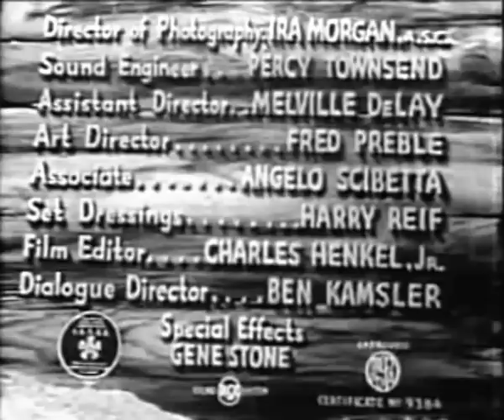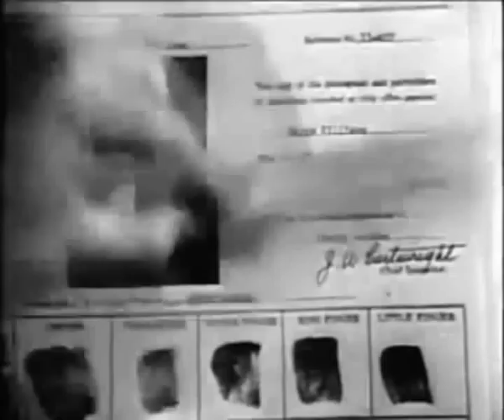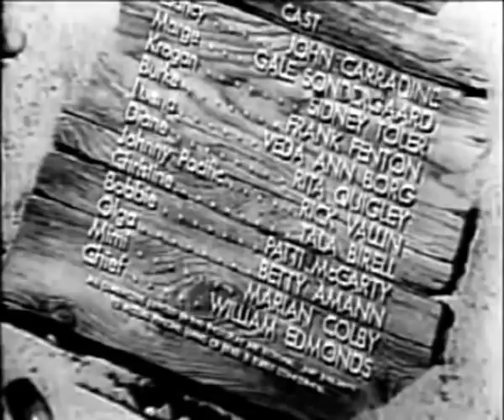Monsoon (1943) EDGAR G. ULMER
Stars: John Carradine, Gale Sondergaard, Sidney Toler
 Writer/Director: Edgar G. Ulmer

 The owner of a seedy dive and brothel on a South Seas island meets two treasure hunters looking for a sunken ship with a $3-million cargo of gold. She persuades them to let her in on the deal. Complications ensue because of intrigue, double-crosses and an approaching violent monsoon. Also known as ISLE OF FORGOTTEN SINS.